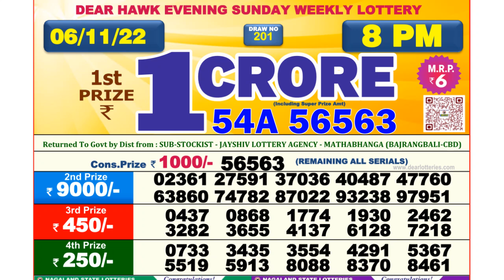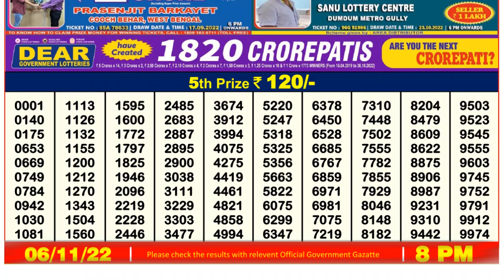Dear Lottery Sambad 8pm today 06.11.22 Nagaland State Lottery Result